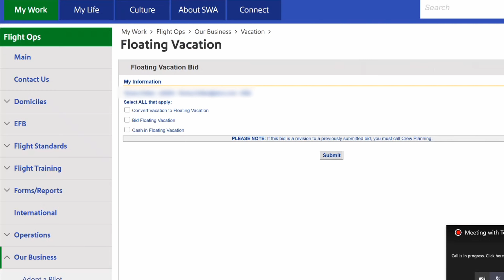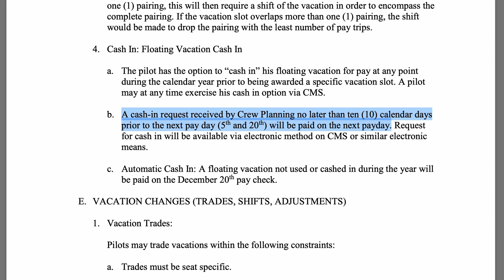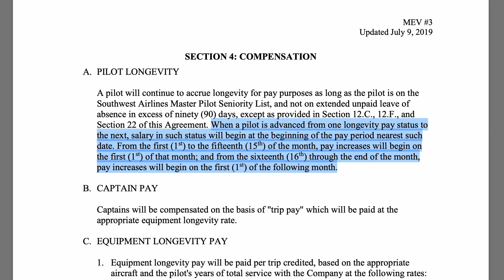Cashing In Floating Vacations | Contract Admin Tip of the Week